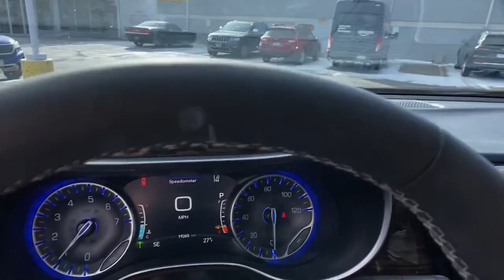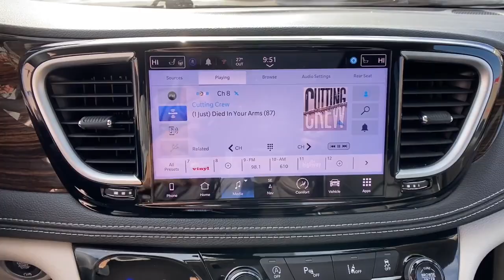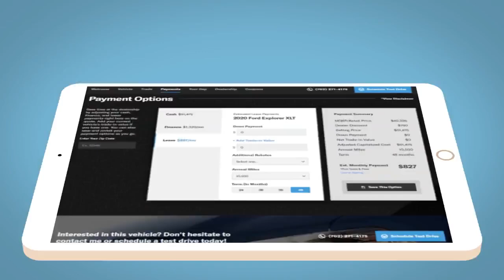2023 Chrysler Pacifica Limited AWD WY Fort Collins, Greeley, Laramie, Casper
Pre-Owned 2023 Chrysler Pacifica Limited AWD available at Cowboy Dodge Chrysler Jeep Ram located in 1121 East Lincoln Way, Cheyenne, WY, 82001. Servicing the Fort Collins, Greeley, Laramie, Casper area.
Please mention the stock BL117 when you contact the dealership for this vehicle.

Get acquainted with the  2023  Chrysler Pacifica.  The Chrysler Pacifica: The super-safe minivan with a light, agile feel and loads of passenger-friendly amenities. Get into a family vehicle that's both fun to drive and works overtime to keep passengers safe. Come in and drive the Pacifica.